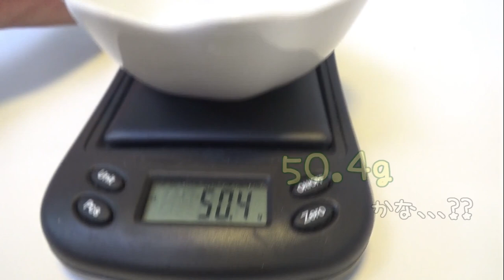真ん丸１歳１ヶ月のジャンガリアンブルーサファイアハムスター🐹リリちゃんの体重を量ってみましたょ💖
4人とも女の子です。

◆撮影機材◆

≪アリス＊Alice≫
生まれ：2018年4月頃＊2歳4ヵ月＊
品種：ジャンガリアンです。
性別：女性
職業：ペット
趣味：寝る事　食事　もぐる事
好物：お肉　ブロッコリー　かぼちゃ
特徴：温厚でマイペ－スな女の子です。仕草の一つひとつに愛嬌があり、とても癒されます☆

≪バニラ＊Vanilla≫
生まれ：2018年11月頃＊1歳9ヵ月＊
品種：パールドワーフです。
性別：女性
職業：ペット
趣味：寝る事　舐める事　立つ事
好物：ブロッコリー　サラダ菜　にぼし
特徴：キレイ好きな女の子です。ハウスの中が女の子らしく造られています。かわいいです☆

≪ララ＊Lara≫
生まれ：2019年7月頃＊1歳1ヵ月＊
品種：ブル－サファイア
性別：女性
職業：ペット
趣味：ママと戦う事　かじる事　ママの手の上でくつろぐ事
好物：ブロッコリー　ささみ肉　にぼし
特徴：警戒心が強く近づくとすごい形相で怒られます。なのに手の上に乗るととてもしおらしくなります。

≪リリ＊Liri≫
性別：女性
職業：ペット
趣味：寝る事　トンネル遊び
特徴：とっても温厚でのんびりした女の子です。右目が不自由になっても、変わらず元気に走ってもぐってます☆